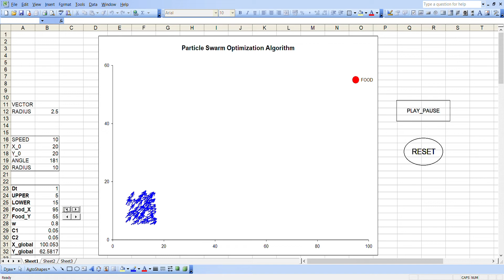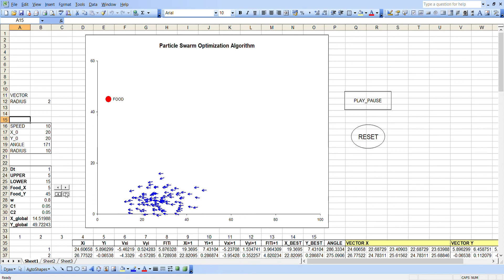Excel ( Particle Swarm Optimization Simulation )